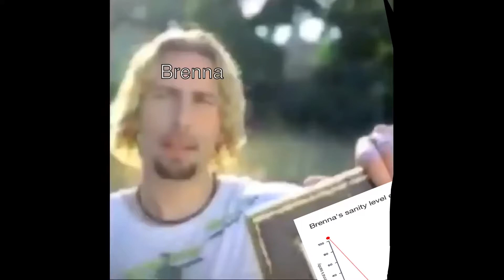Forgotten Sorrow memes pt. 1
I’m the Dm of my own D&D game. It is streamed and uploaded onto Ntg Sonics YouTube channel. We aren’t the best but we have fun!